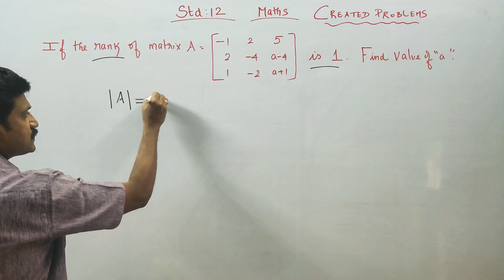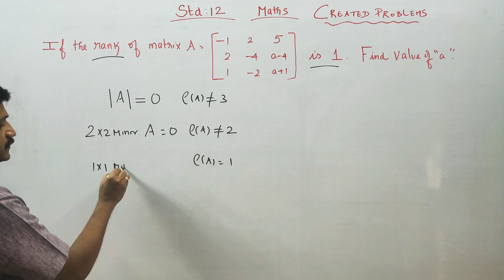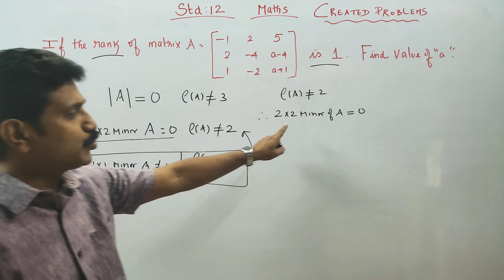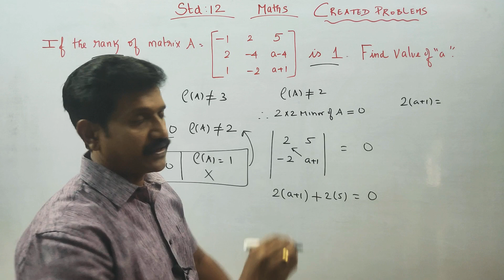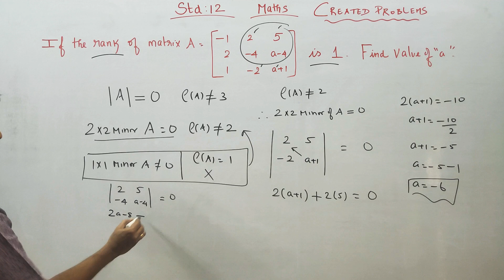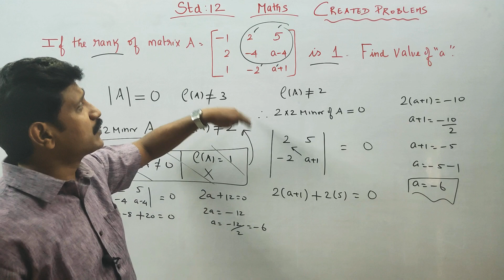12th Std Maths Created Sum If rank of matrix A= [ -1 2 5 2 -4 a-4 1 -2 a+1] is 1. Find value of a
Created problems in 12th Std Maths